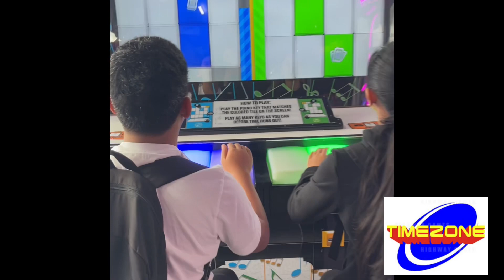Steph & Dash Day Out !